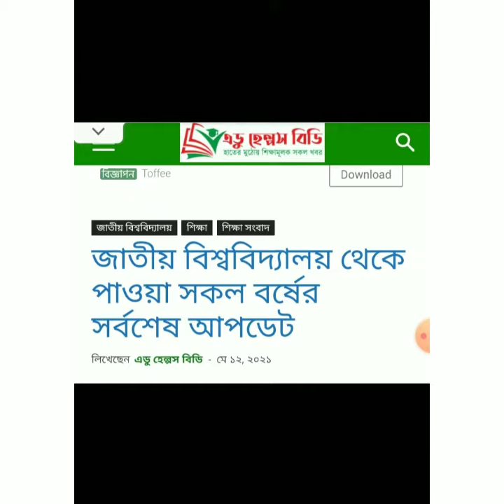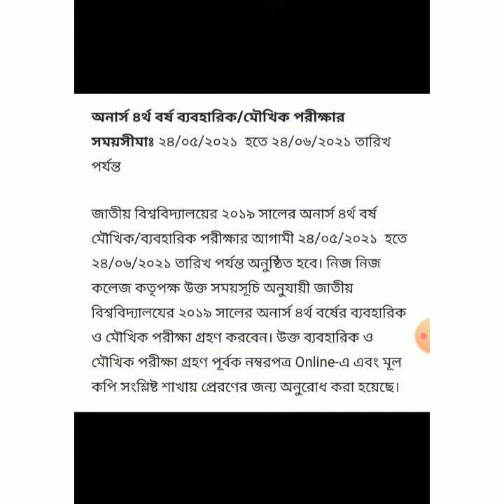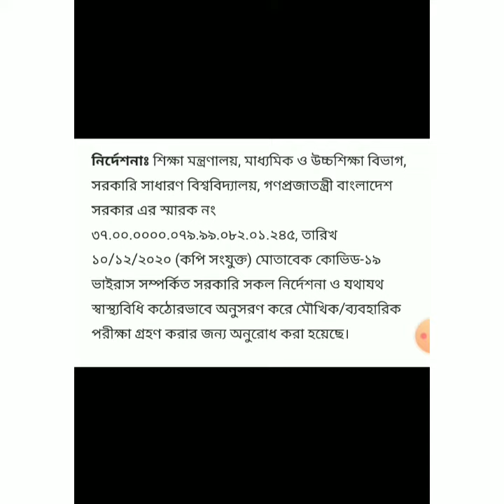জাতীয় বিশ্ববিদ্যালয়ের সর্বশেষ আজকের আপডেট নিউজ|| কোন বর্ষের পরীক্ষা কবে হবে তা বিস্তারিত,,,,,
জাতীয় বিশ্ববিদ্যালয়ের সর্বশেষ আজকের আপডেট নিউজ ||কোন বর্ষের পরীক্ষা কবে হবে তার বিস্তারিত আজকের নিউজ থেকে দেখে নিন